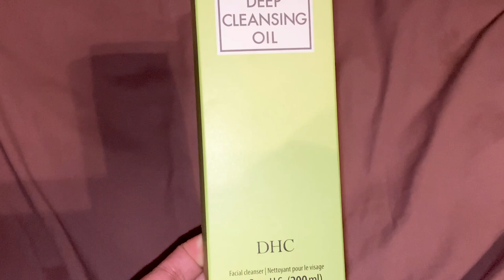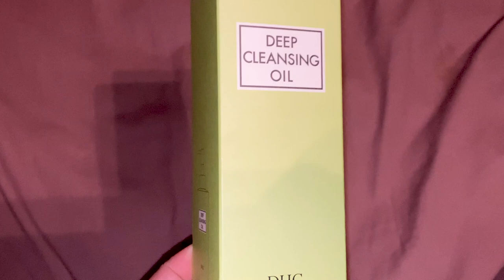Cyber Monday SALE Haul | NEW LV BAG | PA GIVEAWAY!!!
3.comment your fb name in the comment section.

-everyone must follow the mechanics or will be automatically disqualified.